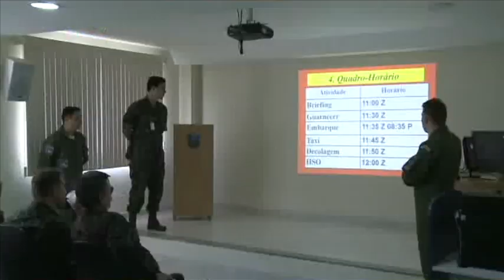Paraquedistas saltando no mar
Assista neste vídeo os militares da Brigada de Infantaria Pára-quedista saltando no mar.